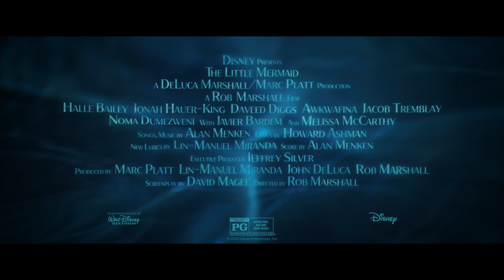"The Little Mermaid" interview with Halle Bailey & Jonah Hauer-King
A live-action remake of the animated Disney classic.
Disney
   Cast:  Halle Bailey, Jonah Hauer-King, Melissa McCarthy, Javier Bardem, Jude Akuwudike,
Noma Dumezweni, Kajsa Mohammar, Lorena Andrea, Daveed Diggs, Jacob Tremblay, Awkwafina